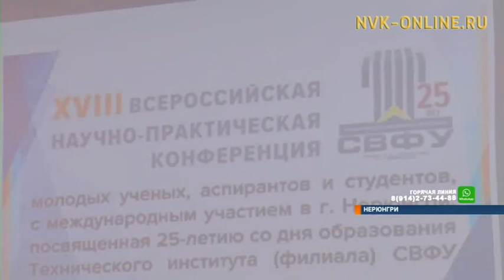Молодые ученые, аспиранты и студенты представили проекты на научной конференции в Нерюнгри